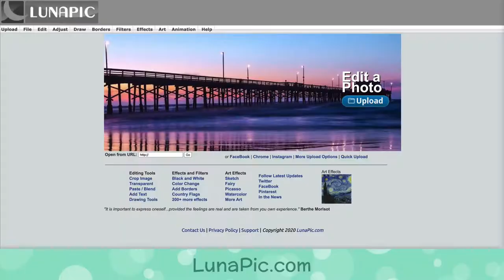Classy Creations Week 1 Preview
This is a 43 second preview of the first of five weekly videos in Tony Vincent's summer workshop, Classy Creations. Classmates learn some pretty cool graphics design techniques that they can apply to various projects:

🖼 Collages
🔎 Magnifying effect
✂️ Background removal & replacement
😲 Pop outs
🔦 Spotlight
⭕️ Curved text
🆓 Find free clipart
🌫️  Blur a face
📝 Add editable clipart to Google Slides and PowerPoint

The original video is an hour long and includes time stamps so that classmates cam come back to specific techniques later.